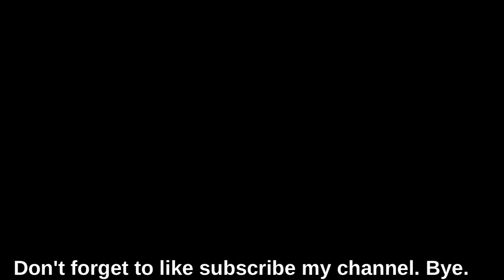The loyal mongoose | english moral stories |bedtime stories